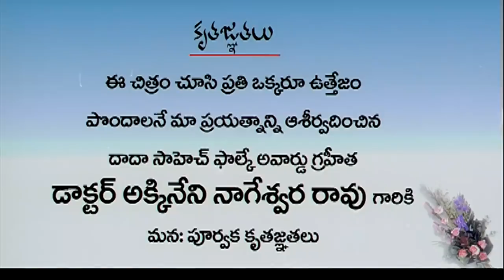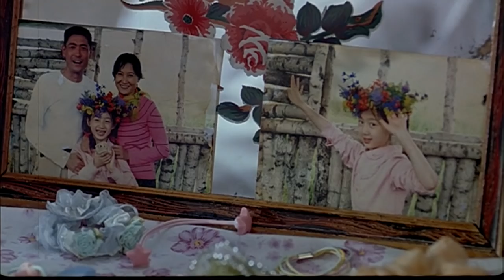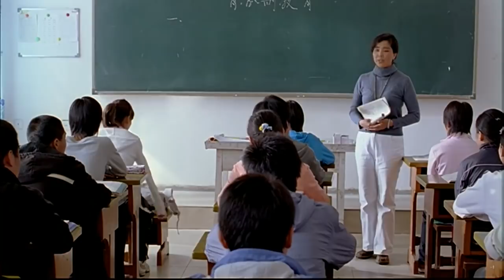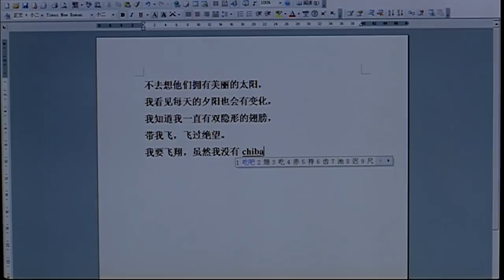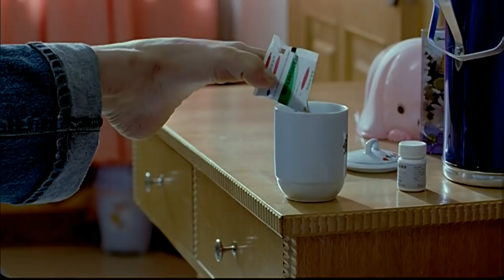నింగి నేల నాదే.